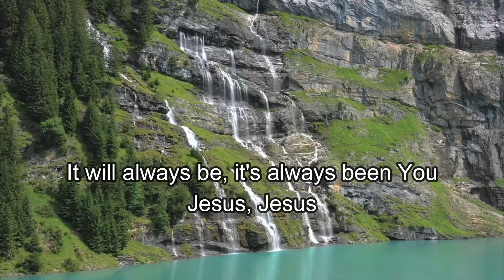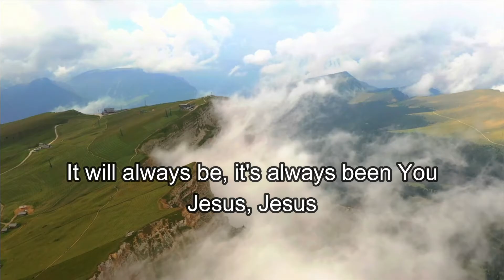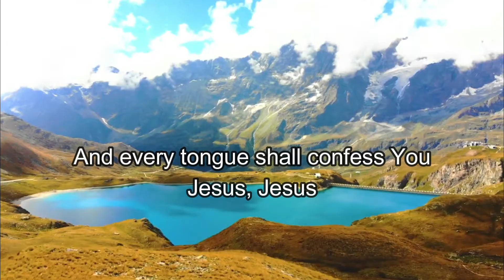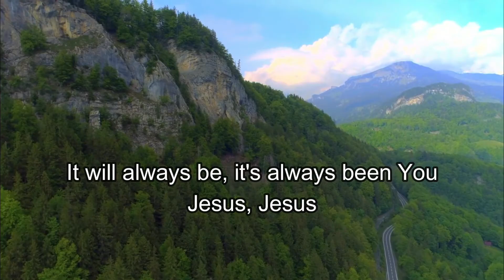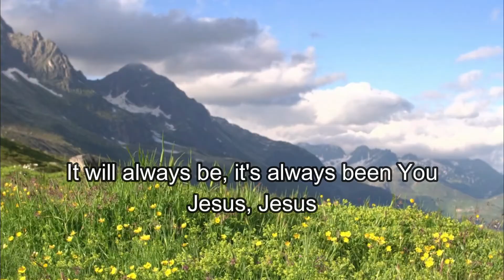Jesus At The Center (Darlene Zschech) Cover By Michelle Chien